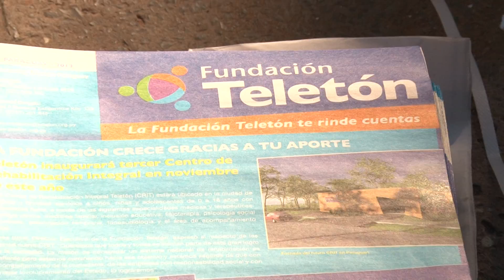Semana de rendición de cuentas Teletón Paraguay 2013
En la última semana del mes de agosto hemos realizado nuestra rendición de cuentas, donde te mostramos todo lo que hicimos gracias a tu apoyo y confianza.